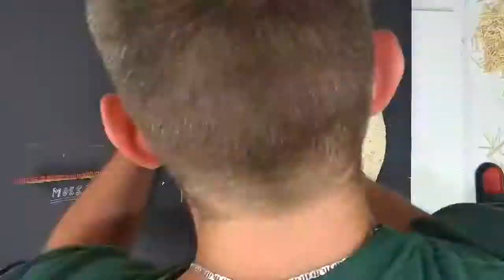Crazy!! Match Chain Reaction VOLCANO ERUPTION | Amazing Fire Domino | HD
A match is a tool for starting a fire. Typically, modern matches are made of small wooden sticks or stiff paper. One end is coated with a material that can be ignited by frictional heat generated by striking the match against a suitable surface. Wooden matches are packaged in matchboxes, and paper matches are partially cut into rows and stapled into matchbooks. The coated end of a match, known as the match "head", consists of a bead of active ingredients and binder; often colored for easier inspection. There are two main types of matches: safety matches, which can be struck only against a specially prepared surface, and strike-anywhere matches, for which any suitably frictional surface can be used.